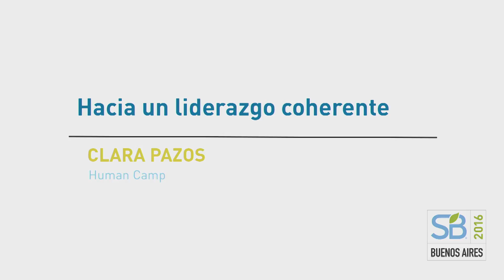Clara Pazos | Human Camp | Hacia un liderazgo coherente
sustainable Brands Buenos Aires 2016
Mucho más que una serie de charlas arriba de un escenario, el Human Camp es un encuentro entre seres humanos contando sus historias de vida y personas dispuestas a dejarse interpelar en su faz profesional y personal.
Nadie pasa por un Human Camp sin ser “llamado” de una u otra manera a buscarse, a reconocerse e intentar una mayor armonía entre el ser y el hacer.

Facebook - Sustainable Brands Buenos Aires
LindedIn - Sustainable Brands Buenos Aires